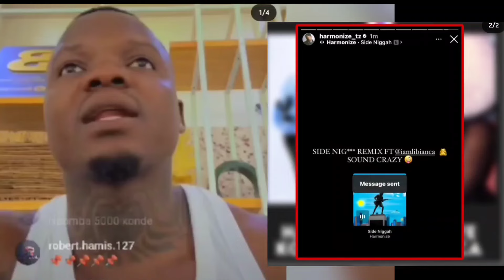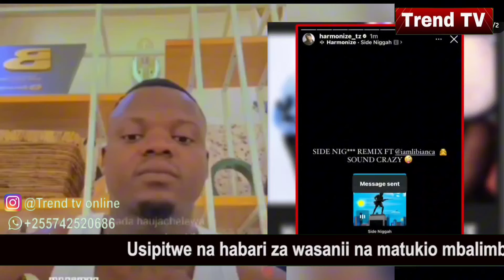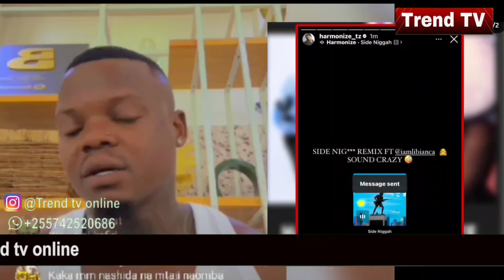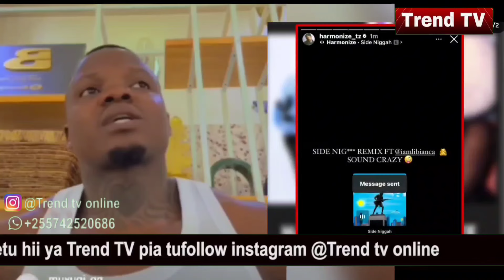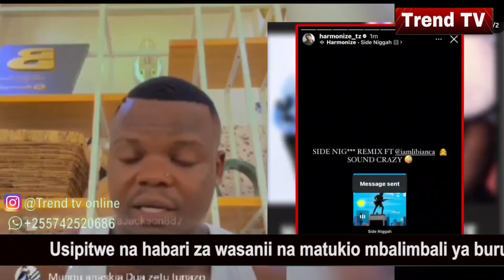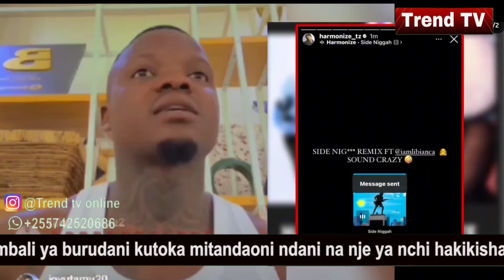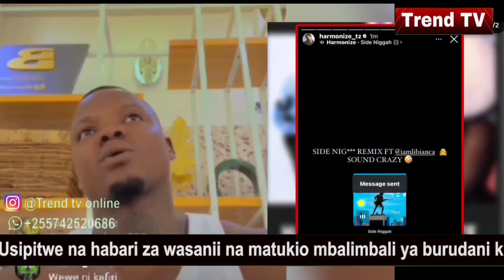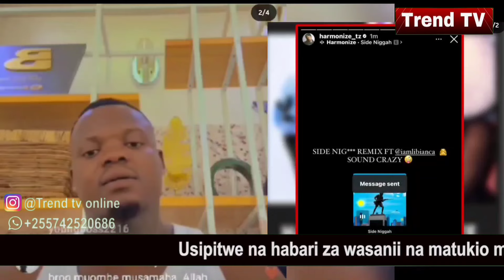HARMONIZE atangaza kolabo hii na msanii wakike kutoka marekani